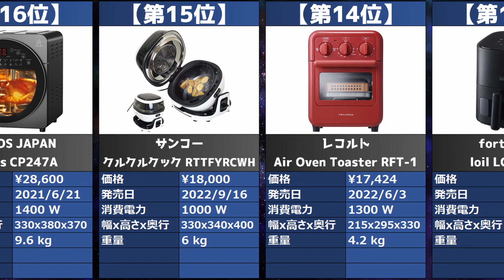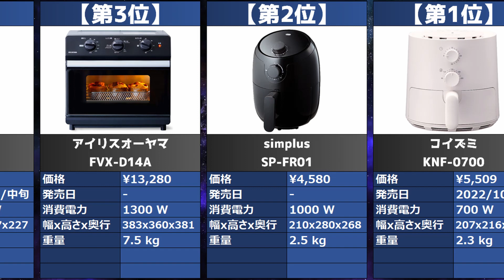【2023年】「ノンフライヤー」おすすめ人気売れ筋ランキング20選【最新】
★【書籍200万冊以上が読み放題！】Kindle unlimited

★動画で紹介したアイテムはこちら！
第1位「コイズミ KNF-0700」

第2位「simplus SP-FR01」

第3位「アイリスオーヤマ FVX-D14A」

第4位「YAMAZEN YAF-C120」

第6位「オンライン生活 ノンフライヤースリムDX LFR-806R」

第7位「ヒロコーポレーション HTC-353」

第8位「ライソン 揚げ直し名人 1.0L KDFY-10AI」

第9位「スマイル LALALUCTUSサクットエアフライヤー」

第10位「ライソン 揚げ直し名人 KDFY-08AB」

第11位「SIS ID1902-WH」

第12位「レコルト Air Oven RAO-1」

第14位「レコルト Air Oven Toaster RFT-1」

第15位「サンコー クルクルクック RTTFYRCWH」

第16位「EPEIOS JAPAN Epeios CP247A」

第18位「クマザキエイム エアロオーブン AO-250W」

第19位「ANABAS cafe anabas KFM-A4500」

第20位「Ariete エアリーフライヤーミニ 4615」